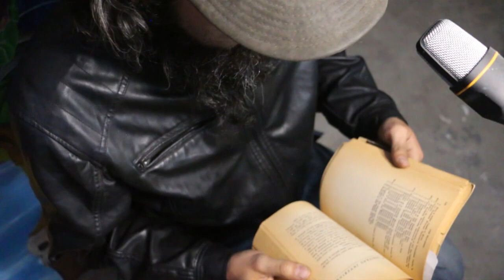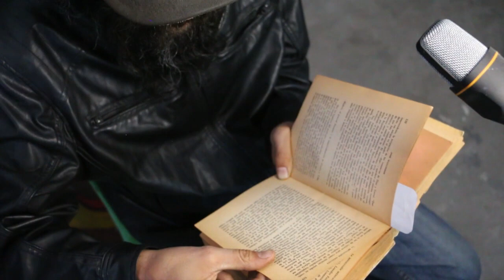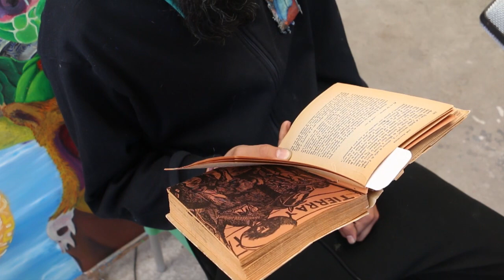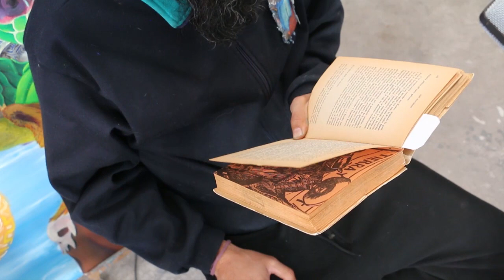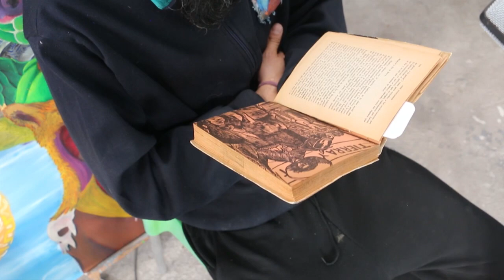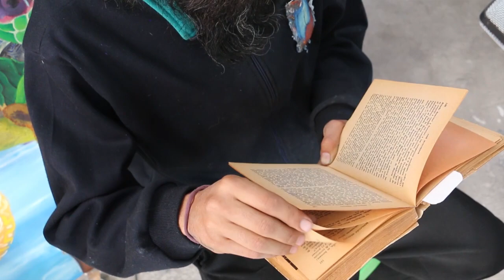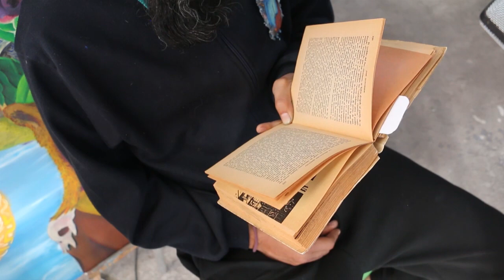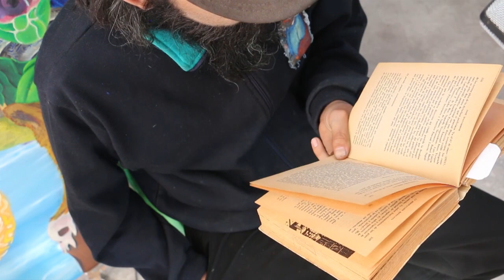LECTURA EN VOZ ALTA - HISTORIA DE LA REVOLUCION MEXICANA - JOSÉ MANCISIDOR - -AUDIOLIBRO - parte 5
Por que el que no conoce su historia, está condenado a repetirla... les dejo aquí la parte  numero cinco de la historia de la revolución Mexicana, por José Mancisidor.

COMENTEN
COMPARTAN

siguiente...